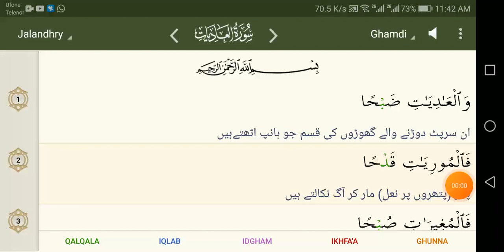100 Al Adiyat ghamdi